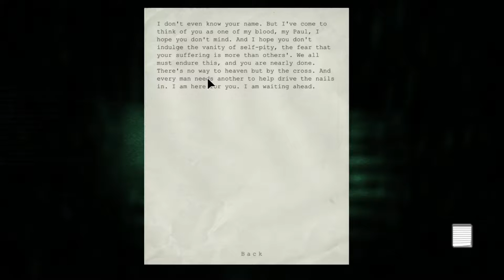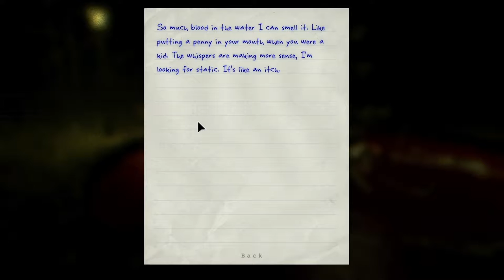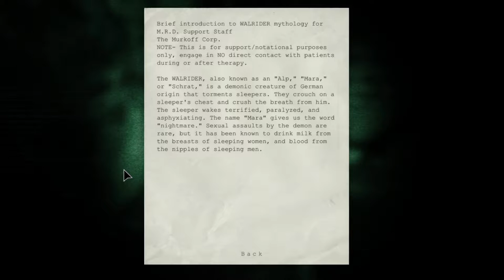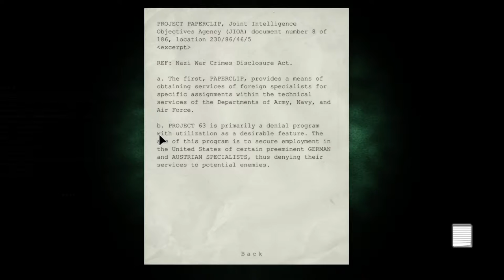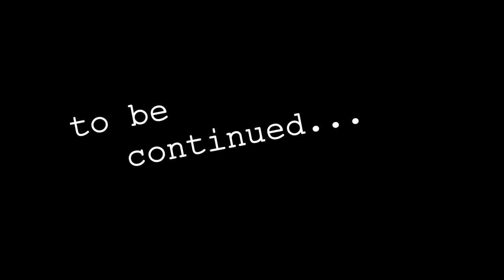Let's Scream: Outlast [Part 7] - A Breath of Fresh Air